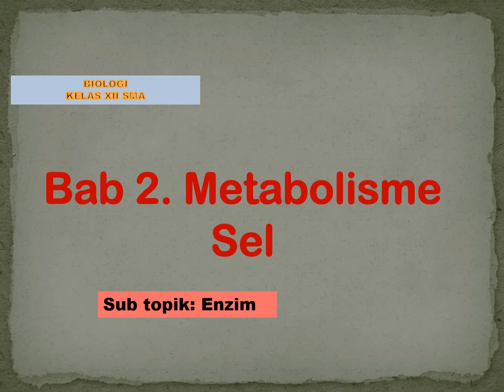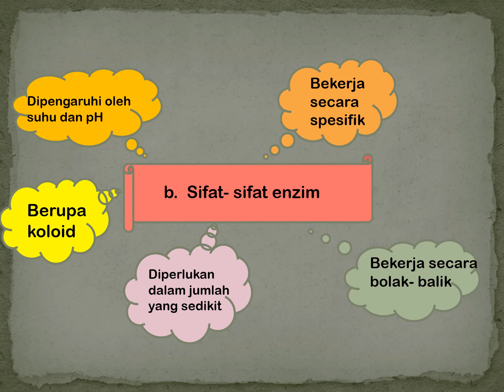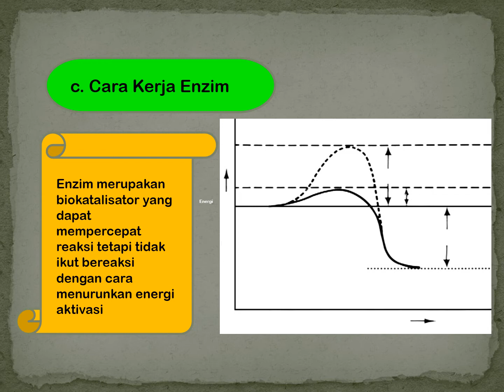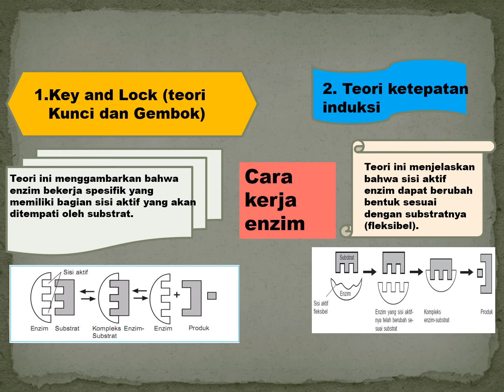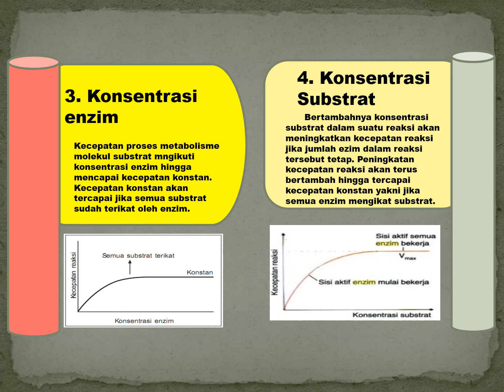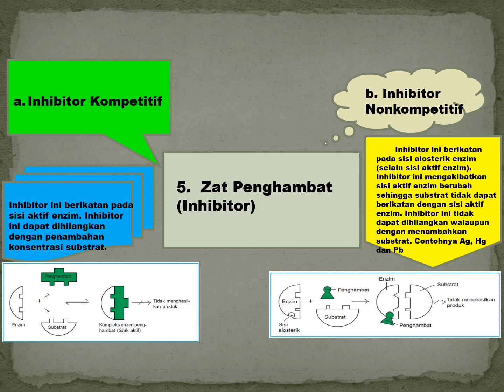Enzim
belajar Biologi itu menyenangkan, bab 2 kelas XII sma tentang enzim. semoga video ini bermafaat untuk mempersiapkan diri menghadapi ulangan harian biologi tentang enzim, ulangan semester, UTBK PTN maupun ujian persiapan masuk perguruan tinggi